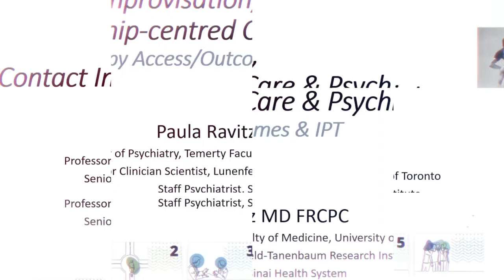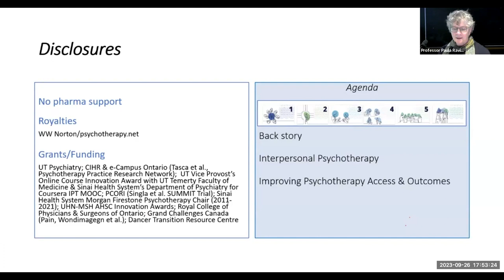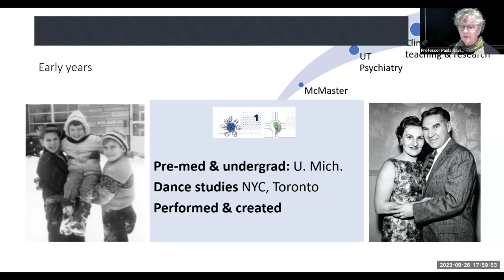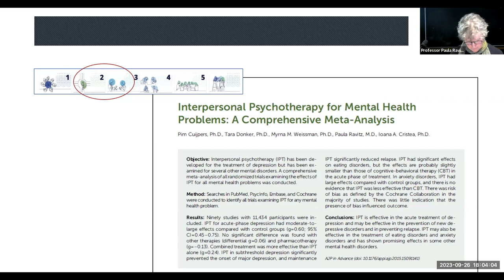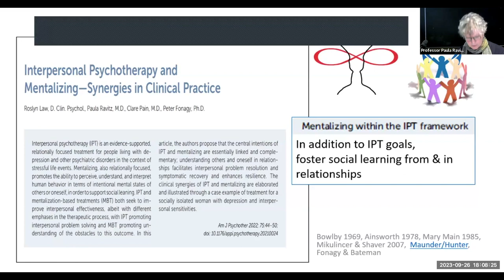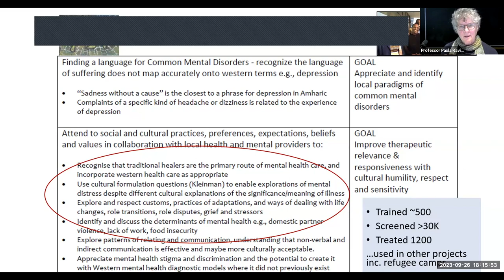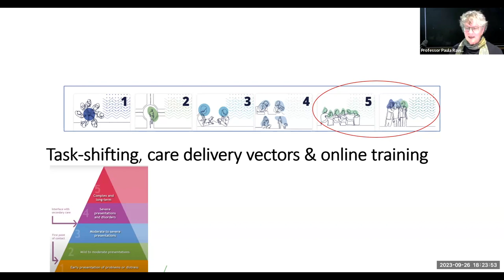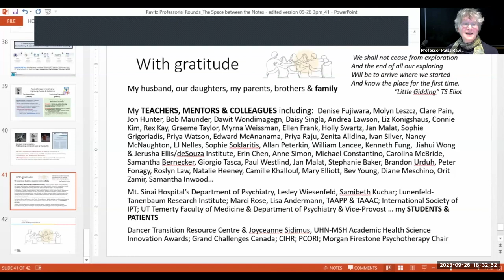Contact Improvisation, Relationship-centred Care & Psychiatry with Dr. Paula Ravitz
Dr. Paula Ravitz's professorial lecture, as presented on September 26, 2023.